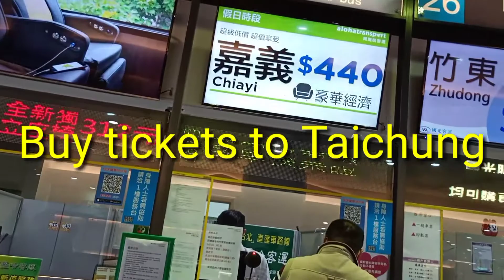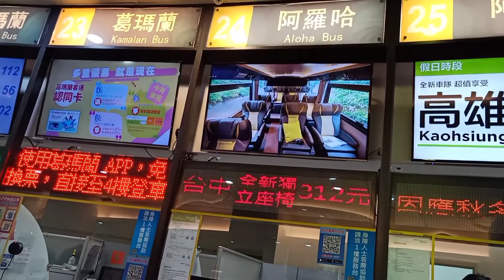Meet up Taipei Main Station to Taichung